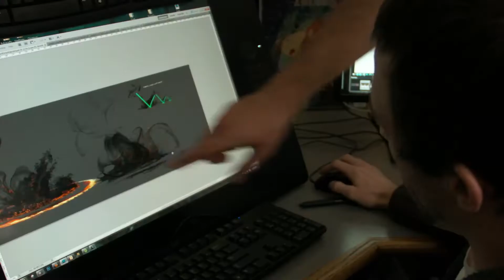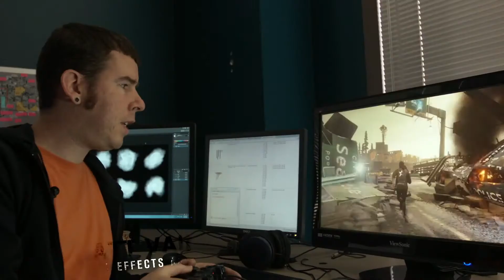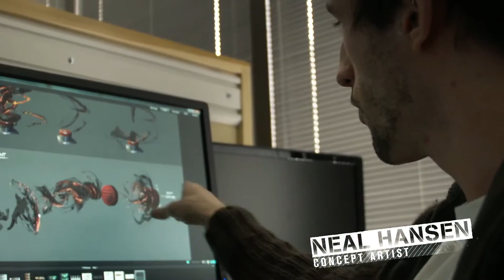inFAMOUS Second Son - Smoke Tech Video HD (PS4)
Nouvelle vidéo making-of HD pour inFAMOUS Second Son, prévu pour début 2014 sur PS4.